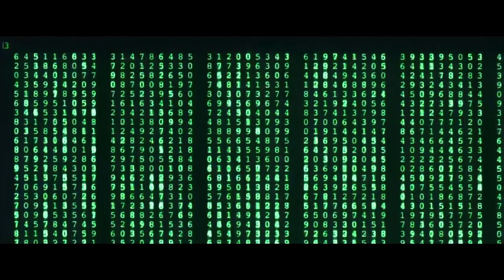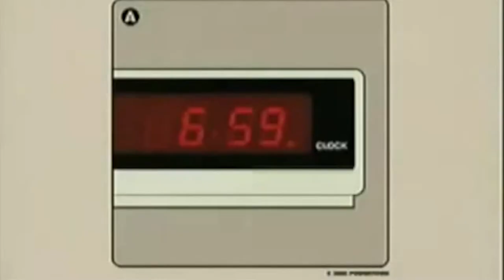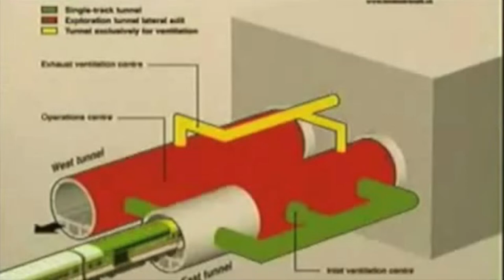MehrTV ماتریکس چیست؟ ساختار کنترل دین و جامعه بر زندگی انسان ها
MehrTV  Ali Farhang Mehr ماتریکس چیست؟ معنی عمیق تر ماتریکس، نقد و بررسی فیلم  ماتریکس نقش سرویس اطلاعات و فراماسونری در کنترل جهان
Ali Farhang Mehr  نقد و بررسی فیلم  ماتریکسکلمه ماتریکس چه معنی میدهد؟ و مفهوم ماتریکس در سه گانه ماتریکس چه بوده است و به  چه مفهومی اشاره دارد؟

00:00 مقدمه
00:35 تعریف ماتریکس
01:01 خدای ماتریکس چیست؟
01:18 دنیای ماتریکس کجاست ؟
02:16 راه فرار از ساختار کنترلی جهان
03:13 برنامه دین و جامعه برای کنترل انسانها
04:49 ماتریکس چسیت؟
05:35 شما این ویدیو رو قبول نمیکنید!!
06:25 نمایش ساختار جامعه و دین کنترلی
07:32 نکته جامعه شناسی در مورد ساختار کنترل
09:12 مثال هایی از ساختار کنترل در زندگی ما!
12:22 کلید شکستن ماتریکس یا ساختار کنترل
15:08 انسانهای تحت کنترل دین و جامعه

Mysteries
علی فرهنگ مهر
میستریز